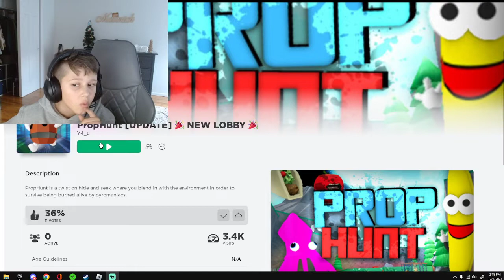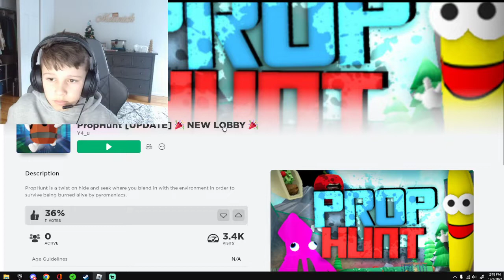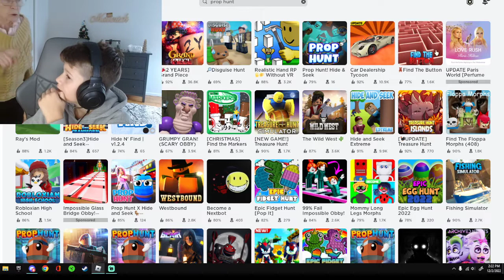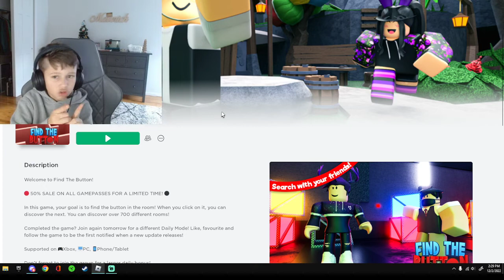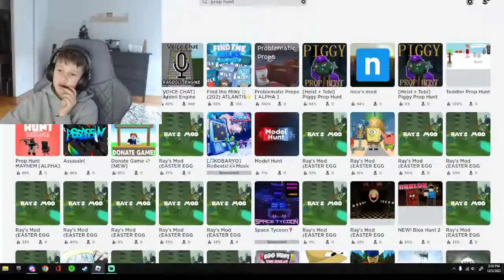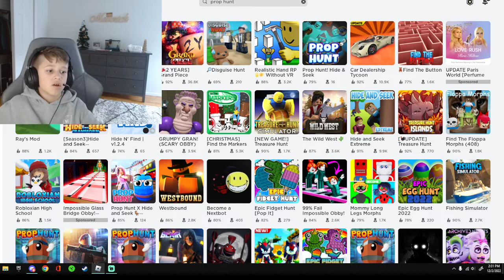find the button roblox soo easy no joke!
im telling you viewers there are some crazy and awesome videos coming so stay tuned for those videos and do not for get to hit that subscribe button just like the game we are playing today.